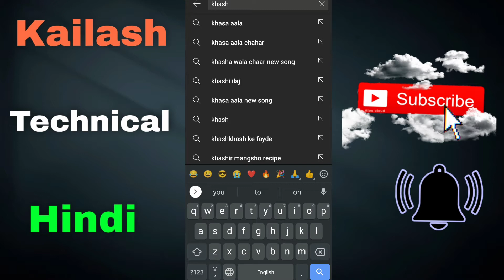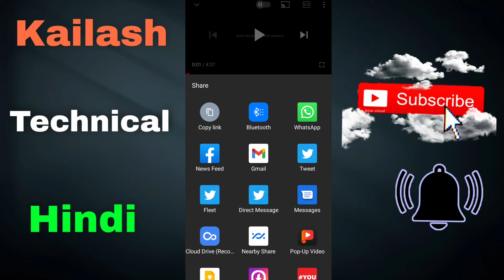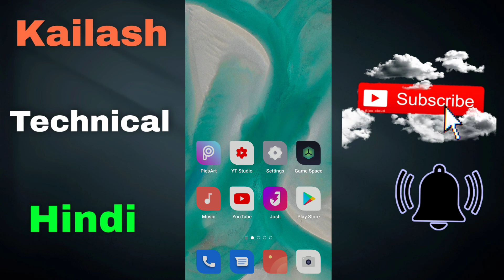mp3 Song Download kaise kare || without Google se MP3 kaise download kare||How to download mp3 Song.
Hi
I am Kailash saini Welcome to our youtube
channel.   Kailash technical Hindi

(5)👉my mic..

your Q

mp3 song download kaise karen
google se mp3 song kaise download kare
how to download MP3 song
mp3 song download kaise kare
mp3 song download website
MP3 3T3AIs
mp3 song kaise download kare memory card
storage main
techno Dharm
ow to download MP3 song on Android
mp3 Gaana kaise download karen
hindi all song kaise download karen
Bollywood song kaise download karen
youtube se mp3 song kaise download karen
kare
mp3 song download kaise kren! google se Mp3
song kaise download karen! how to download mp3
mp3 song download kaise karen, google se mp3k
song kaise download kare, how to download MP3
song, mp3 song download kaise kare, mp3 song
download website, MP3 iT dM 3TITTE , mp3
song kaise download kare memory card, storage
main, techno Dharm, how to download MP3 song on
Android, mp3 Gaana kaise download karen, hindi all
song kaise download karen, Bollywood song kaise
download karen, mp3 gaana kaise download karen,
youtube se mp3 song kaise download karen, kare
song
song

On anyone l talk in my videos,  this channel is to entertain people and l usually focus  on joking about what the people are doing not the individual themselves, please don't go spreading hate it's all for laughs

🌟Copyinght Disclaimer under section 107 of the Copyinght Act 1976, allowance is made for "fair use for purposessuch as criticism, comment ,news reporting, teaching scholarship, and research fair use  is a use  permitted by copyright  statuste that  might  otherwise  be  infringing.

KAILASH technical Hindi

From -AmerJaipur(India)kailashtechnicalHindi